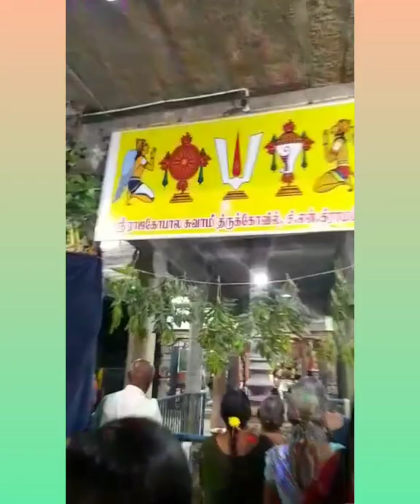C N கிராமம் திருநெல்வேலி ஜங்ஷன் இராஜகோபாலசுவாமி கோயில் இராஜகோபாலசுவாமி பஜனை குழு பஜனை